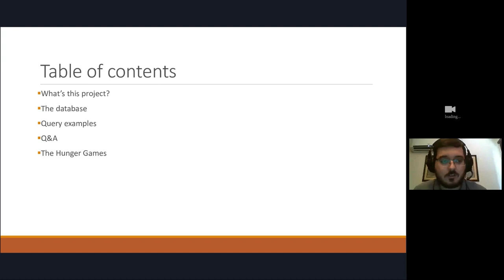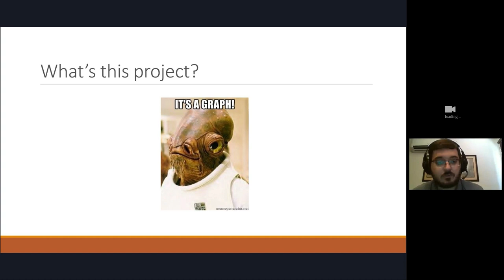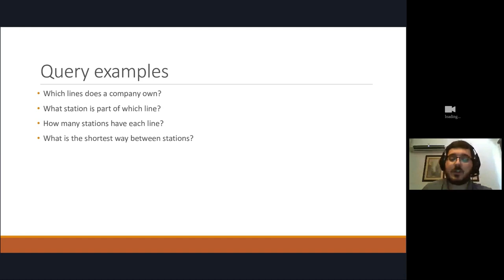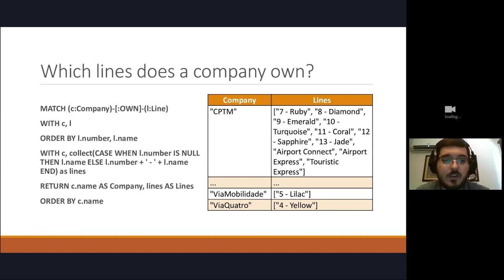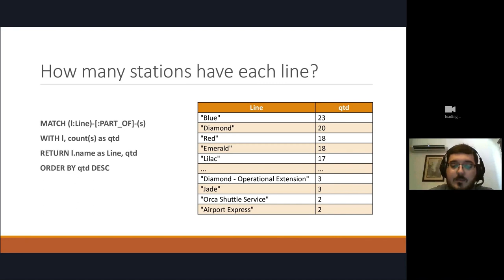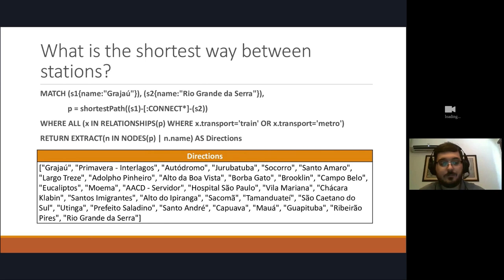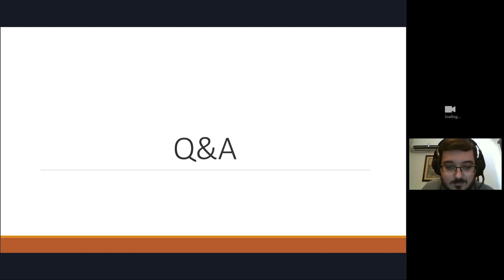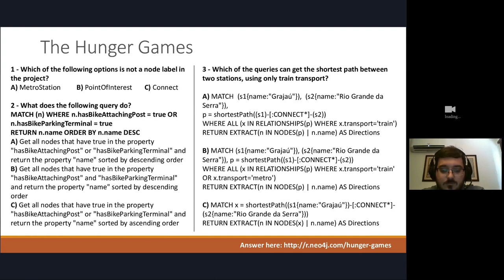Public Transport São Paulo in a graph database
Tired of getting lost in the traffic of São Paulo? All your problems are solved! With this database you can easily find your way across the Metropolitan transport network from São Paulo, finding the best and shortest path across the city.